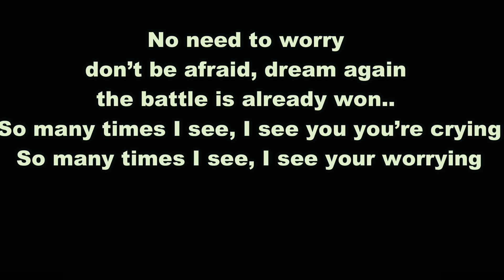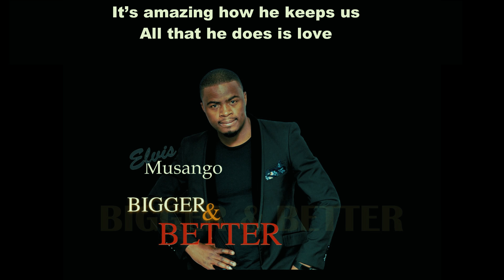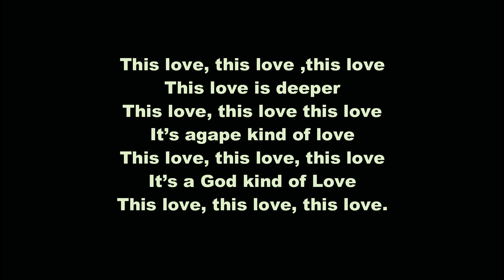THIS LOVE - ELVIS MUSANGO